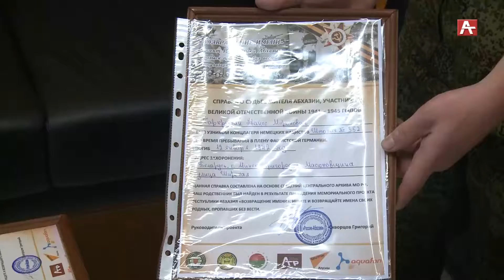Спутник (абх) 26 07 19